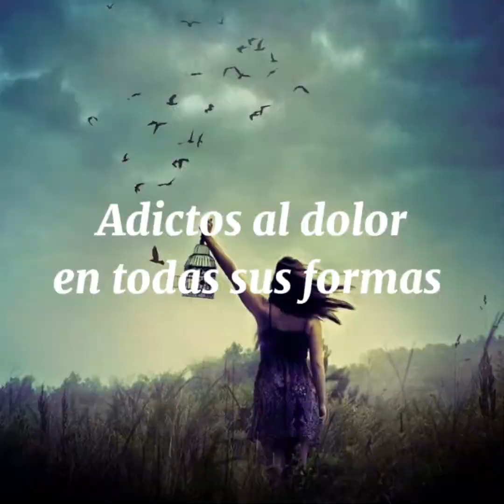ADICTOS AL DOLOR EN TODAS SUS FORMAS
Desde el sistema de pensamiento ego somos adictos al miedo.  Hay una forma de abandonar toda adicción y es a través del sistema de pensamiento Amor.